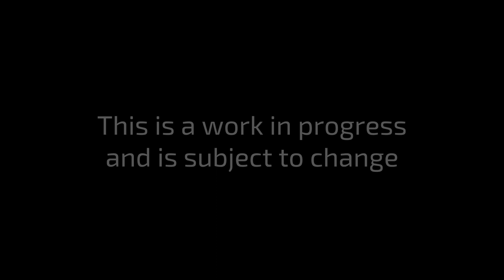GameGlass Preview - Mining Throttle for Star Citizen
Thanks to all of you GameGlass officially launches on July 24th for 2019.